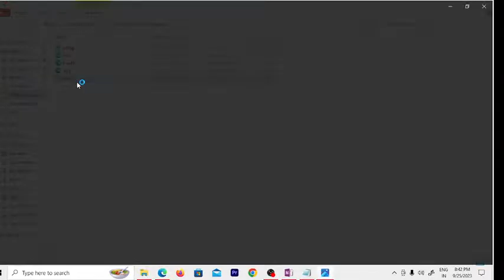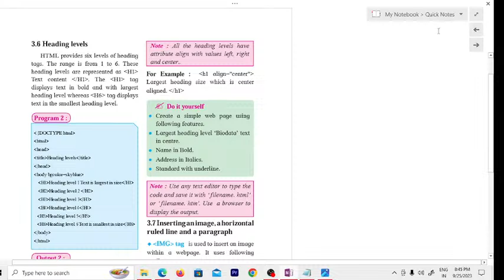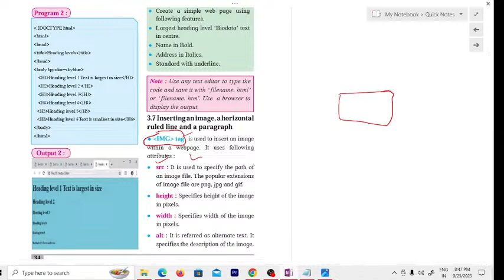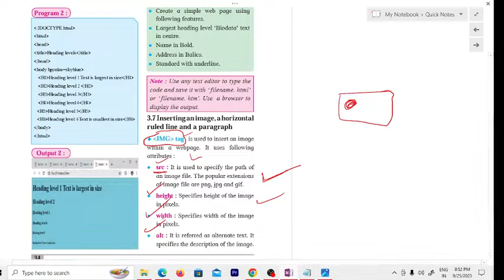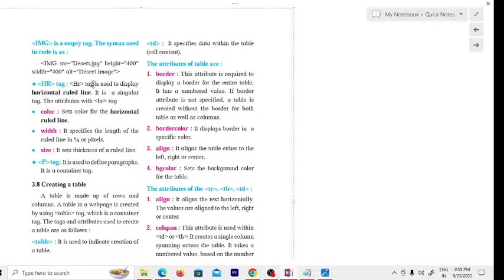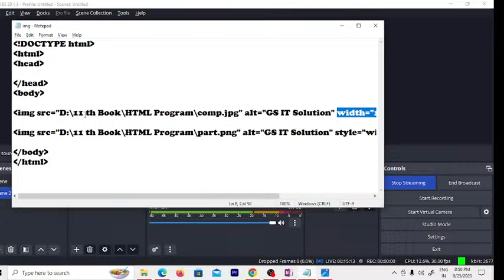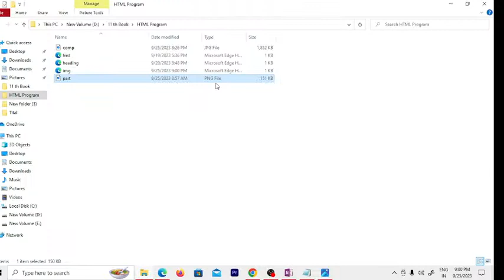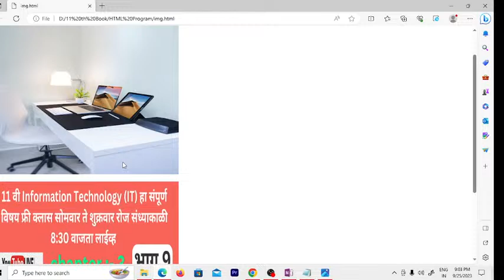Inserting An Image In HTML | Class 11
Inserting An Image In HTML

HTML Image Tag Tutorial
Inserting Images in HTML
HTML Image Element Guide
Adding Pictures to HTML
HTML Image Tag Attributes
How to Embed Images in HTML
HTML Image Code Example
Web Development Images in HTML
HTML Image Tag Best Practices
HTML Image Alt Text Importance
Responsive Images in HTML
HTML Image src Attribute
HTML Image Height and Width
HTML Image Accessibility Tips
HTML Image File Formats
Image Compression for Web
HTML Image Linking
HTML Image Alignment
HTML Image Captioning
Creating Image Galleries in HTML